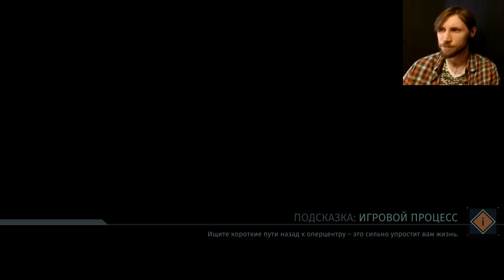28000 Это пипец - The Surge #4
🎮 The Surge – Прохождение. Уоррен еще на один шаг приблизился к раскрытию тайны происходящего в этом комплексе. А потом помер с 28000 запчастей в кармане.

WebMoney:
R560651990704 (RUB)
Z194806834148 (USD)